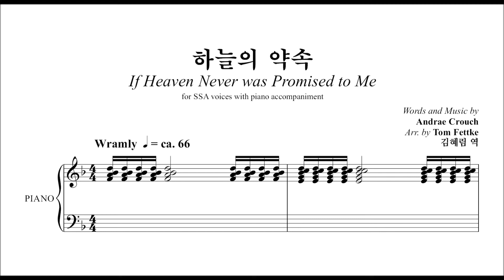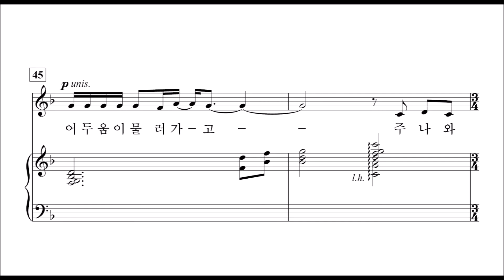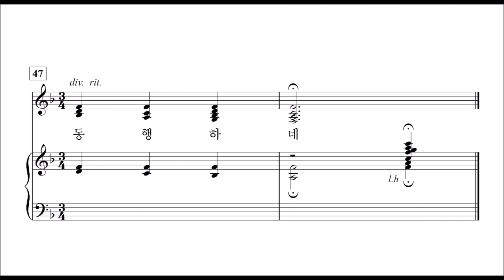[중앙아트] 여성성가 '하늘의 약속' 03. 하늘의 약속 - 합창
하늘의 약속 – 여성찬양집 SSA
김혜림 편

03. 하늘의 약속 – Tom Fettke 편곡

✔여성찬양집 『하늘의 약속』은 언제 들어도 은혜로운 찬송가, 언제 불러도 편안한 복음성가와 시편들, 그리고 중창단 혹은 적은 수의 성가대에서도 부를 수 있는 전통 성가와 컨템포러리, 재즈 스타일까지 다양한 장르의 곡이 수록돼 있습니다.
교회 안의 크고 작은 예배와 행사에서 노래하는 여성찬양대의 귀한 레퍼토리가 되길 소망합니다.